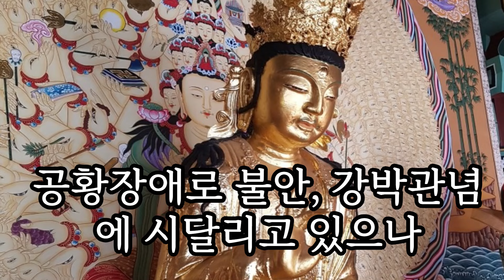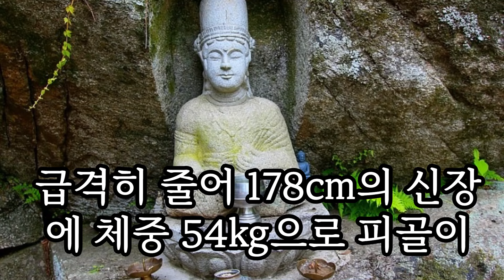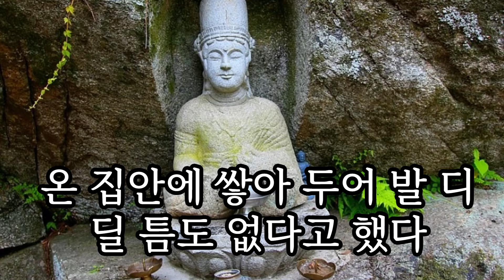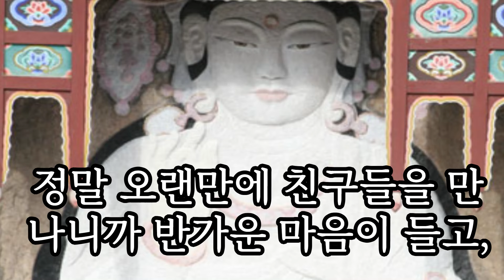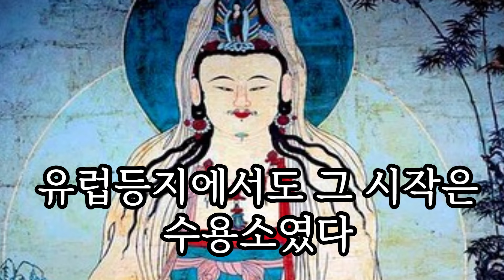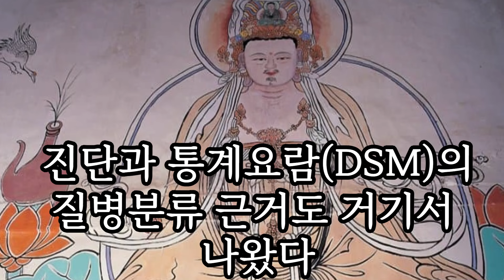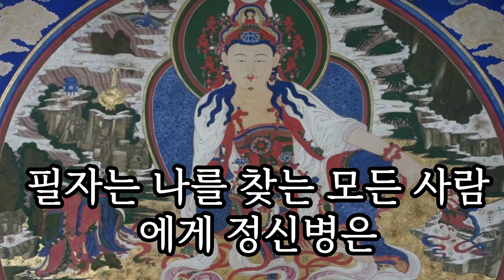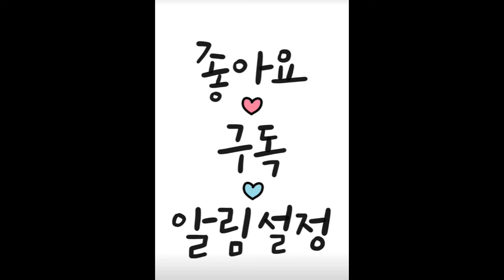기도 중에 백의의 관세음보살께서 꽃잎을 전 세계에 뿌려 주신다며 자신의 앞으로 걸어오시는 모습을 보았단다. 그 자태가 너무 아름답고 황홀해 감격의 기도를 올렸는데 관세음보살께서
지성이면 감천이라고 했다. 지극한 정성은 하늘도 감동 시킨다는 뜻이다.
우연한 일 같지만 그 부인은 아들의 기도를 정성스럽게 하였기에 나를 만날 수 있었고 소원을 이룰 수 있었다.필자는 나를 찾는 모든 사람에게 정신병은 가족의 관심과 적극적 치료만이 환자를 구할 수 있다고 강조하고 또 강조한다.